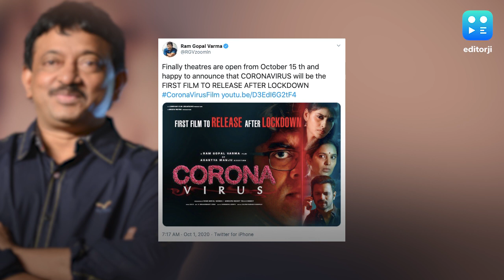Celebs rejoice as cinemas are allowed to open at 50% capacity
After the Union Home Ministry allowed cinemas, theatres, and multiplexes to reopen with 50% seating capacity from October 15 as part of its Unlock 5 guidelines, several Bollywood celebrities took to social media to express their joy. Sharing his excitement, Abhishek Bachchan called it the best news of the week!